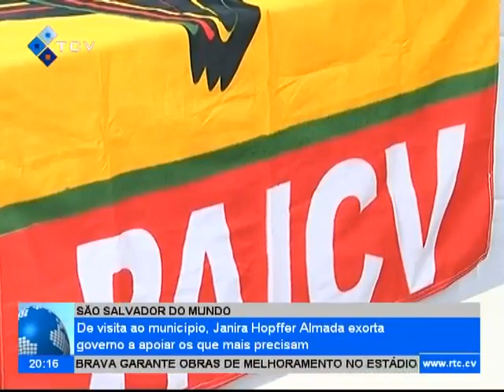De visita ao São Salvador do Mundo, Janira Hopffer Almada exorta governo a apoiar os que mais precis